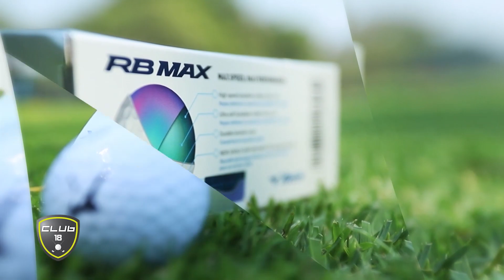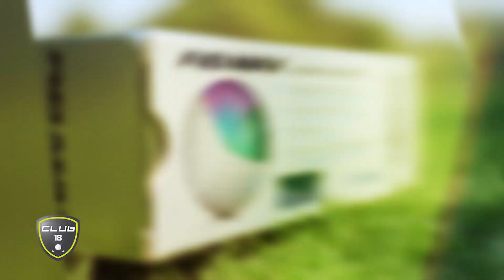รีวิวลูกกอล์ฟ Mizuno รุ่น RB Max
โปรอาร์มและโปรโอ๊คจะมารีววลูกกอล์ฟจากแบรนด์ Mizuno รุ่น Rb Max ไปดูกันว่าผลการรีวbวออกมาจะเป็นยังไง ลูกกอล์ฟจะมีประสทธิภาพขนาดไหน ไปชมกัน

ติดตามรายการ Club 18 ผ่านช่องทางต่างๆได้ที่